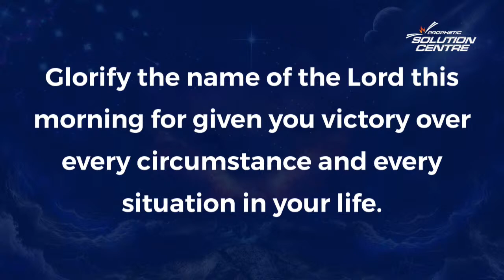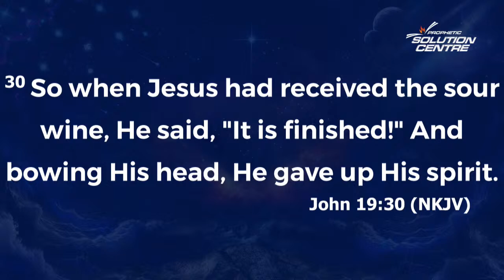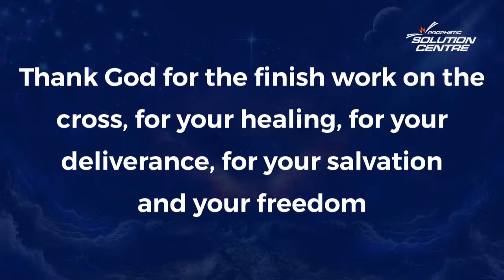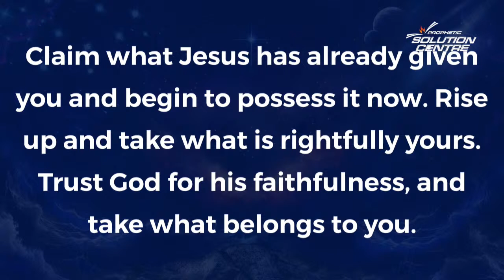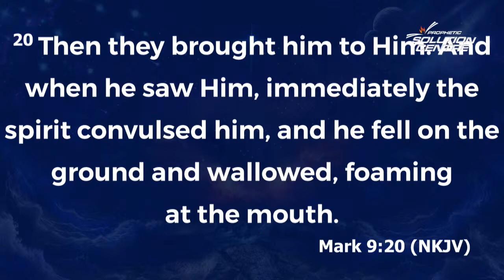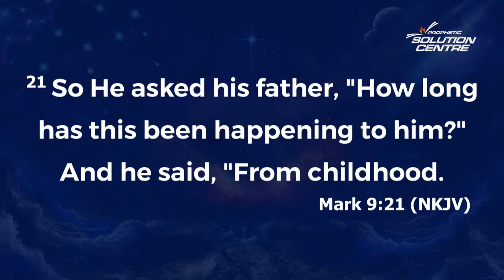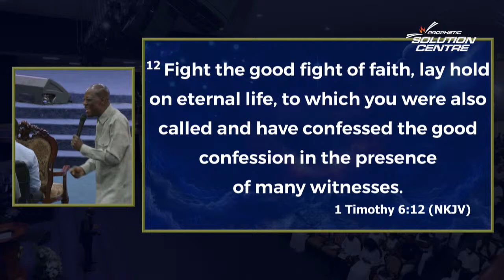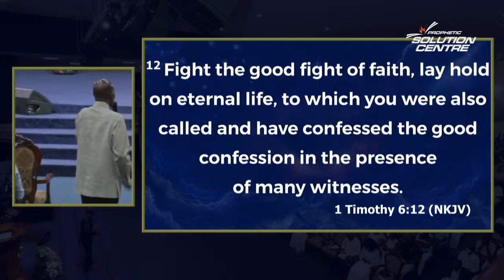Solution Centre with Prophet Christopher Yaw Annor || 21st March, 2024